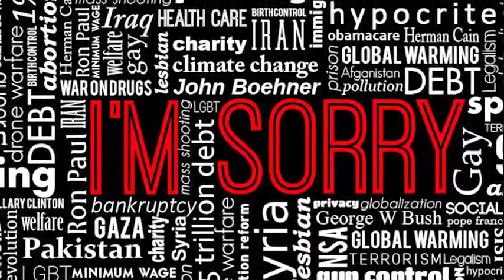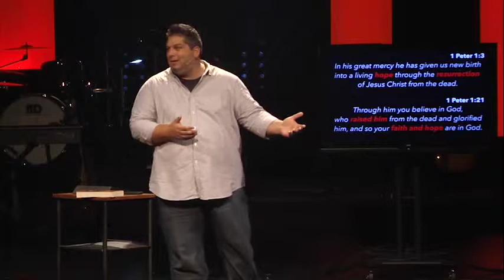I'm Sorry: I'm Sorry For Being Silent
September 28, 2014 - by Matt Dawson at Journey Church in Huntersville, NC